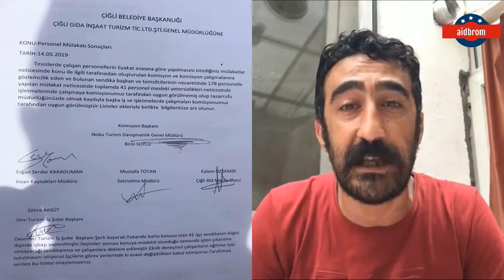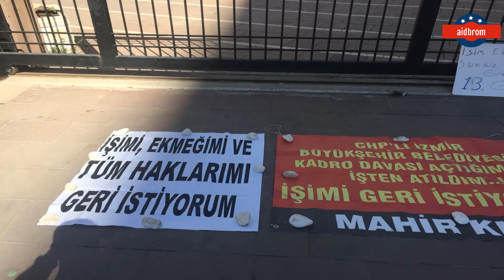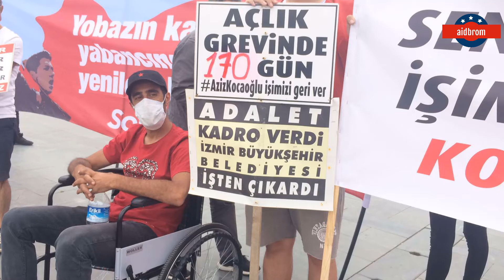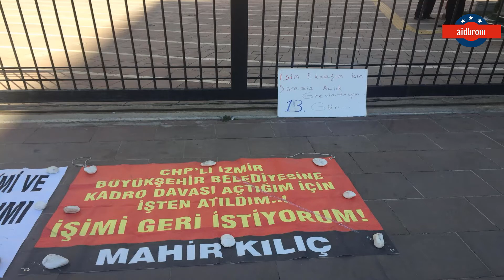İş, Emek, Onur Mücadelesi veren Mahir Kılıç ile Söyleşi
İzmir Büyükşehir Belediyesi tarafından işten çıkarılan 258 işçiden biri olan Mahir Kılıç, tek başına yaptığı 184 günlük açlık grevinin ardından işe dönme konusunda imzalanan protokolle eylemine son verdi Ancak yapılan protokole verilen sözlere rağmen işe iade edilmedi.
CHP Genel Merkezi önüne taşıdı. Talepleri kabul edilmeyen Kılıç ile açlık grevini, iş, emek, onur ve direniş mücadelesini konuştuk.